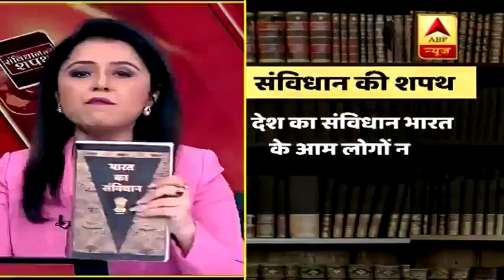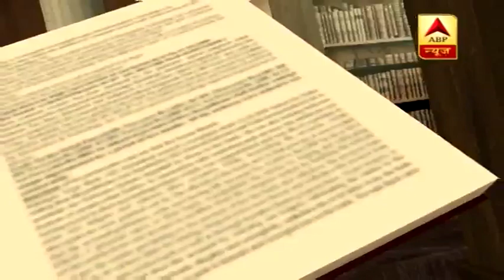संविधान की शपथ: जाति-गोत्र के बाद, हिंदू-मुस्लिम हुआ चुनाव? बड़ी बहस | ABP News Hindi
संविधान की शपथ: जाति-गोत्र के बाद, हिंदू-मुस्लिम हुआ चुनाव? बड़ी बहस |